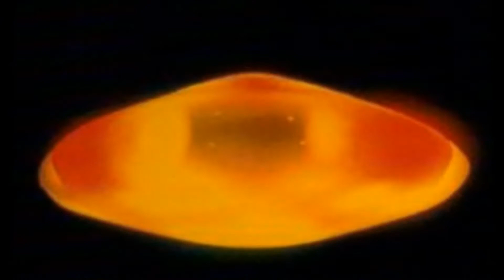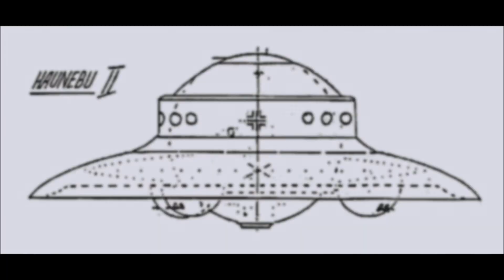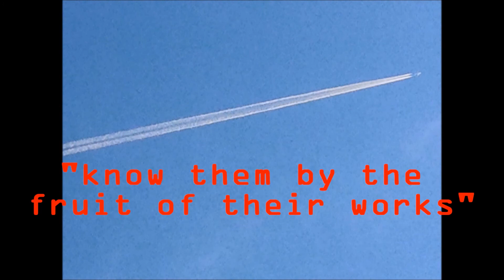ALIEN REALITY: THE TRUTH ABOUT ALIENS.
Citizens of planet Earth! There are things in the sky and upon the Earth that defy description. Let those with eyes to see and ears to hear pay attention now!